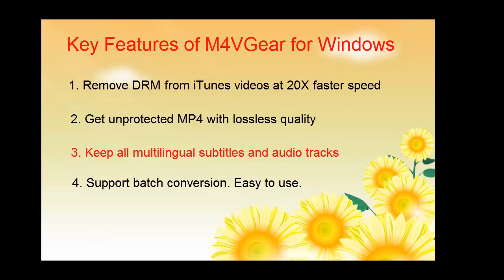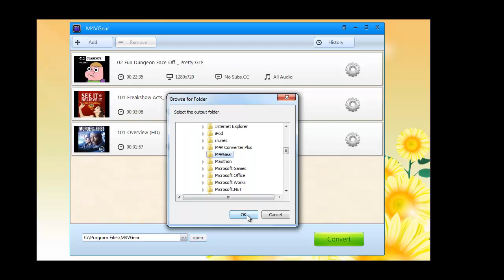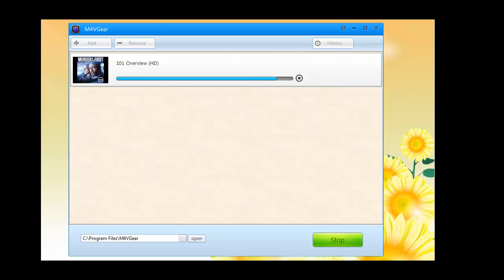How to losslessly remove DRM from iTunes videos with fast speed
M4VGear DRM Media Converter for Windows is the fastest DRM Remover in the world which can remove DRM from iTunes videos at 20X faster speed and convert iTunes videos to unprotected MP4 with lossless quality.